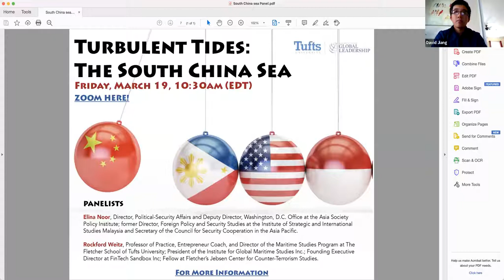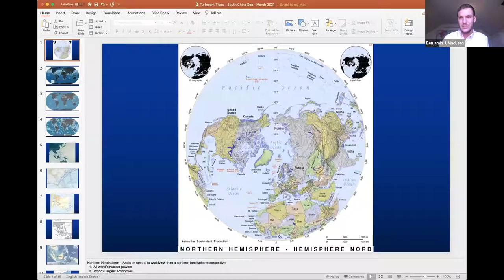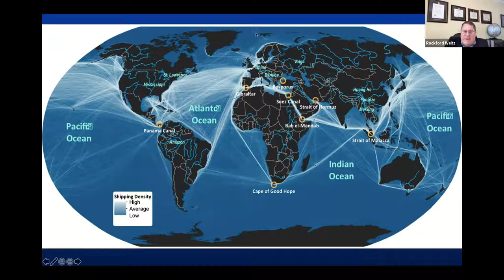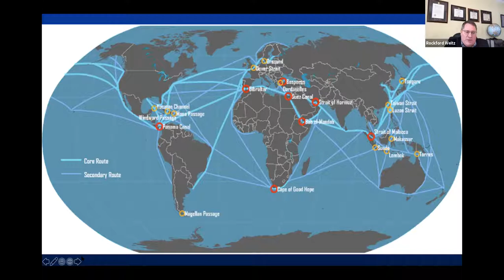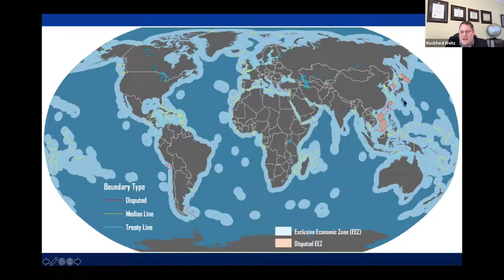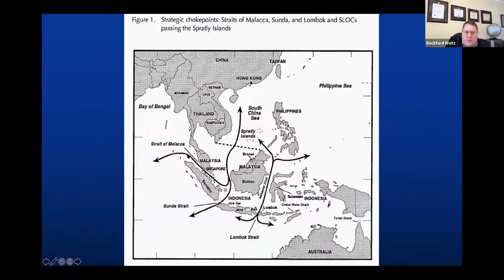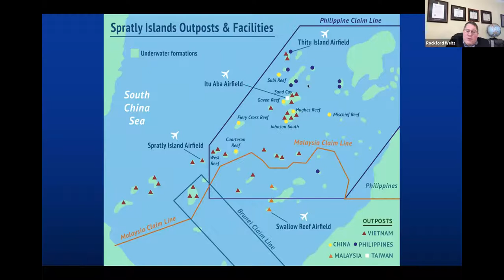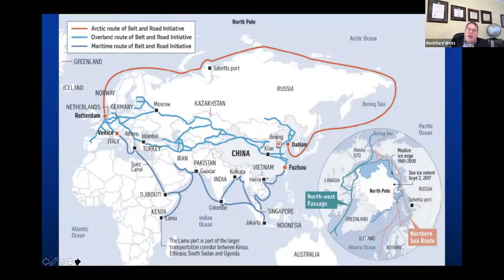Turbulent Tides: The South China Sea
Moderator: Benjamin J. MacLean, EPIIC Colloquium
Anthony Clark Arend is Professor of Government and Foreign Service and Chair of the Department of Government . His research and teaching is in the fields of international law, national security law, international legal theory, and human rights, and he is the Co-Author of International Law and the Use of Military Force.
Elina Noor, Director, political-security affairs and deputy director, Washington, D.C. Office at the Asia Society Policy Institute.
Rockford Weitz, Professor of practice, entrepreneur coach, and director of the Maritime Studies Program at The Fletcher School of Tufts University.